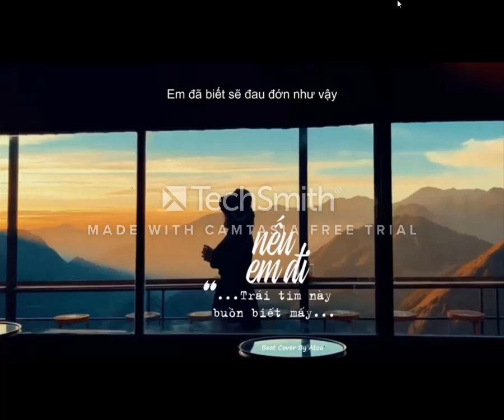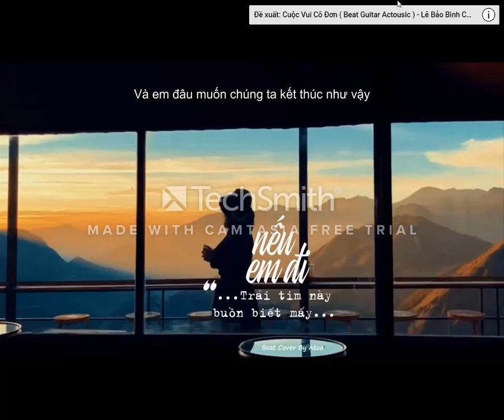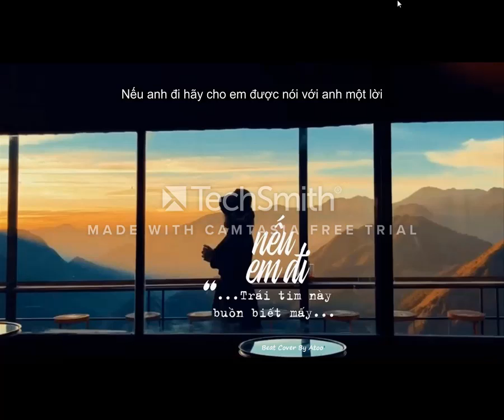Nêu Anh Đi cover Tưi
Uổng Hộ Mình nhé !